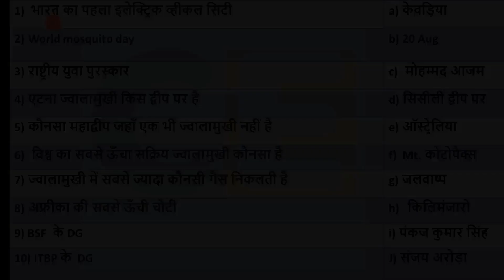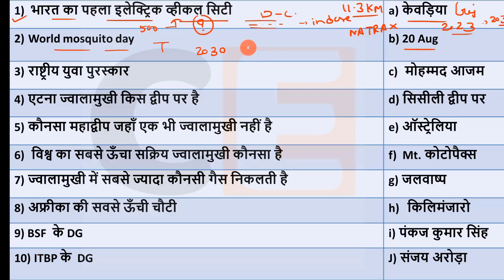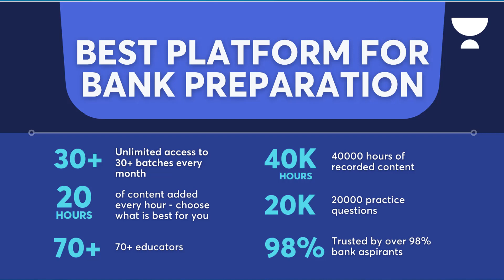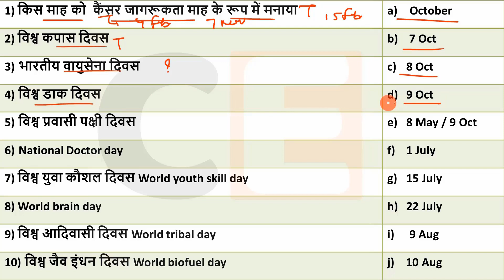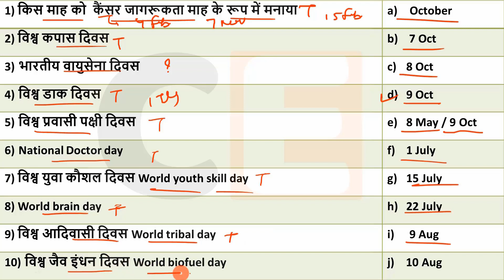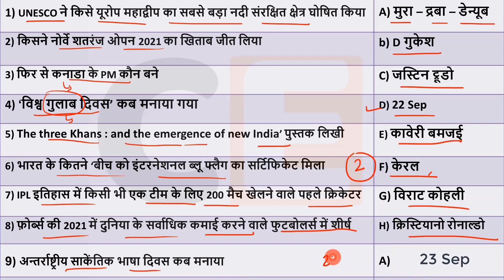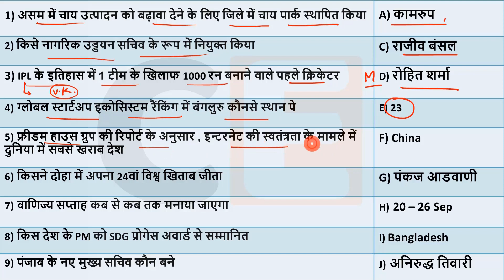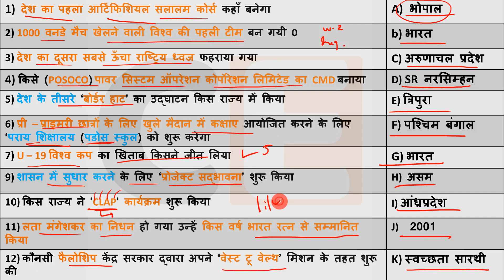8 Feb 2022 Current Affairs Daily ,Today Current Affairs SSC, Group D, State Exam,patwari, Police...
Current Affairs 8 Feb 2022  Current Affairs Daily ,Today Current Affairs SSC, Bank , Group D, NTPC , State Exams

Code - CRACKEXAM10

💎💎💎💎💎💎💎💎💎💎💎💎💎💎💎💎💎💎💎Next Exam 8 Feb 2022 Current Affairs , current affairs today in hindi Next exam current affairs
 8 Feb 2022 Current Affairs|Daily Current Affairs in hindi, next dose
next exam current affaris ,  8 Feb 2022next exam current affairs,